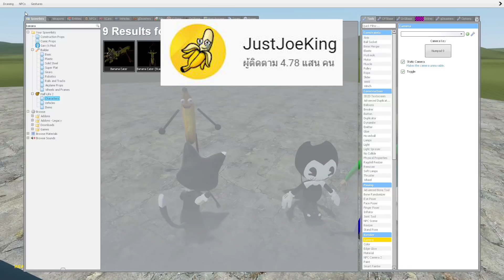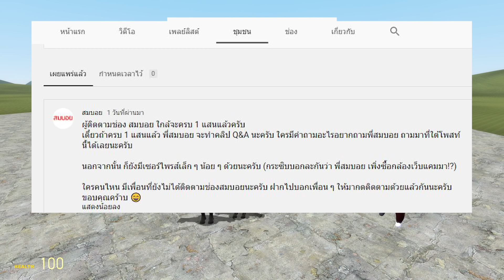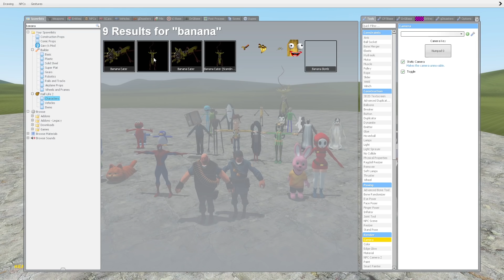รวมตัวละคร Youtuber ในเกม Garry's Mod จากช่อง Youtube ชื่อดังในไทย จะมีใครกันบ้าง ไปดู! - สมบอย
น้อง ๆ ช่อง สมบอย รู้จัก Youtuber คนไหนกันบ้าง อย่าลืมคอมเม้นท์บอกกันหน่อยน้า